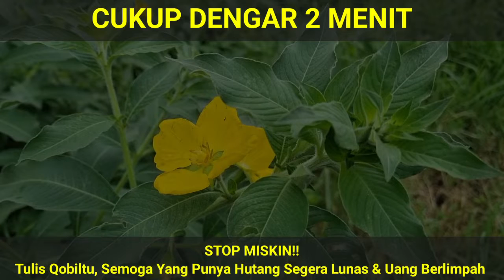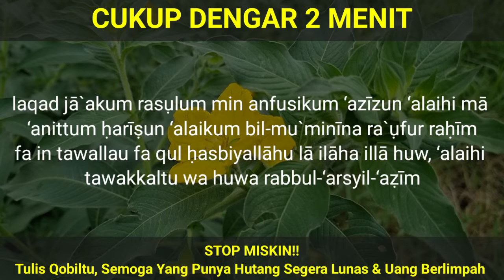ZIKIR HARTA SEGUNUNG, Baca 11x Ayat Langit Ini Ketika Matahari Terbenam, amalan cepat kaya raya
Selamat Datang di Channel " Doa Ulama Nusantara " Semoga apa yang kami sajikan menjadi hal yang membuat anda lebih baik dan semoga hajat anda segera dikabulkan oleh Allah Subhanahu Wa Ta'ala Aamiin Aamiin Ya Robbal Alamin